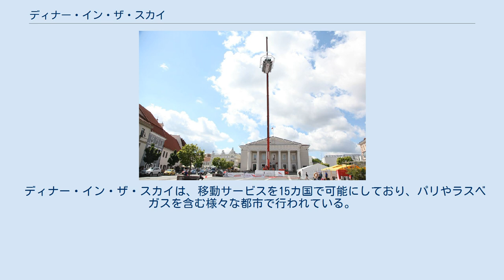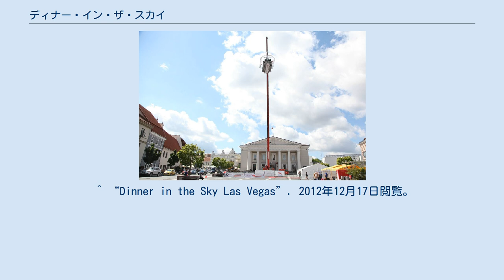ディナー・イン・ザ・スカイ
リトアニア、ヴィリニュスでのディナー・イン・ザ・スカイ ディナー・イン・ザ・スカイ（Dinner in the Sky）は、来客やスタッフ、テーブルをクレーンで150フィート上空へ上げる、ベルギーのレストランである。
フォーブス・マガジンは、世界の珍しいレストラン10に挙げている。
 ディナー・イン・ザ・スカイは、移動サービスを15カ国で可能にしており、パリやラスベガスを含む様々な都市で行われている。
^ a b McDonald, Lucy (2007年4月29日). “Pie in the sky: The 150ft-high restaurant”. Daily Mail (London). ^ “Un restaurant au bord du vide” (French). 20minutes.fr. (2009年9月14日). 2010年12月3日閲覧。
 ^ “Dinner in the Sky Las Vegas”. 2012年12月17日閲覧。